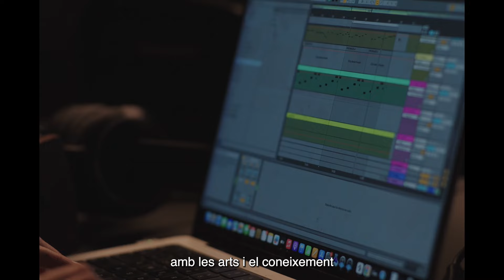Nova Temporada 2024/2025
Aquesta temporada 2024/2025, volem viure la cultura amb tu.
La cultura ens transforma i ens ensenya a mirar, ens envolta, ens travessa i ens fa sentir vius. Aquesta temporada, a CaixaForum, podràs endinsar-te en "Els mons d'Alícia"; descobrir "Extraterrestres", on la cerca de vida més enllà de la Terra es converteix en una aventura fascinant i, a més, conèixer de prop la genialitat cultural, artística, històrica i contemporània de les "Veus del Pacífic", entre moltes altres propostes!
Vine a descobrir-les!

Creixem en la cultura.